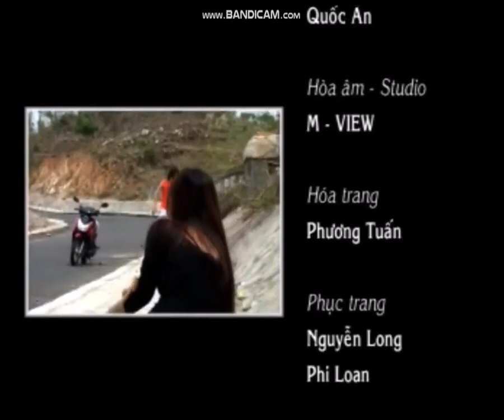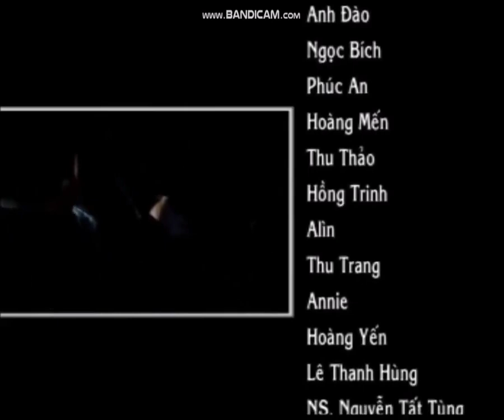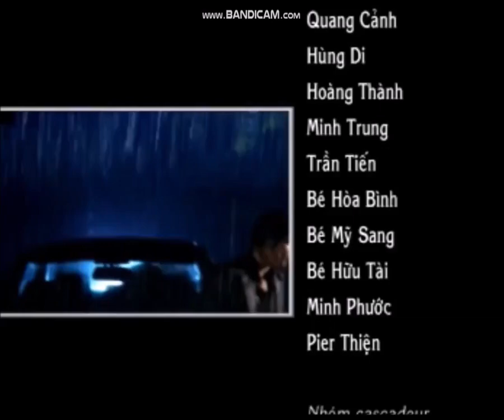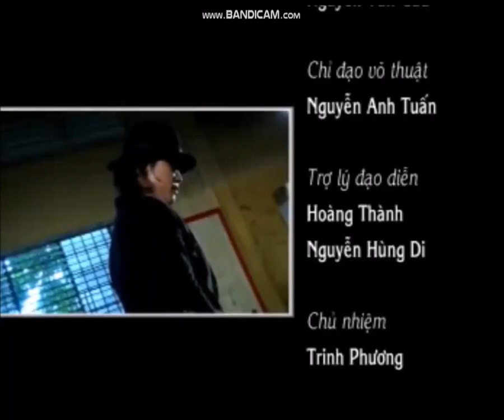[OPENING/ENDING] Tuấn Khang Vol.2 - Đàn Ông Không Được Khóc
Biên tập: NS. Nguyễn Tất Tùng, NS. Thái Hùng
Đạo diễn: Quốc Thuận, Mr. Bin
Phó đạo diễn: Ngô Xuân Phước
Giám đốc hình ảnh: Bảo Lộc
Quay phim: Tuấn Chelsea, Chung Huy, Quốc Ấn
Ánh sáng: Pier Thiện, Hoài Giang
Phòng thu, Hòa âm: M-View
Thiết kế: Cty Thiên Sáng
Makeup: Phương Tuấn - Phục trang: Nguyễn Long, Phi Loan
Nhiếp ảnh: Giao Long
Dựng phim: Mai Huyền, V-Group - After Effect: Long Nguyễn
Chủ nhiệm: Trinh Phương
Giám đốc sản xuất: Trần Ngọc Trí
Đơn vị tài trợ: Cty Thiên Sáng, Nguyễn Long Fashion, Giày Phi Loan
Diễn viên: Hồng Trinh, Hoàng Yến, Lê Thanh Hùng, Thu Trang, Annie, Hoàng Mến, Thu Thảo, Anh Đào, Ngọc Bích, Phúc An, Hoàng Thành, A Lìn, NS. Nguyễn Tất Tùng, NS. Bá Hảo, Minh Duy, Quang Cảnh, Hồng Di ...
Sản xuất phát hành: Saigon VAFACO
Tháng: 07/2007